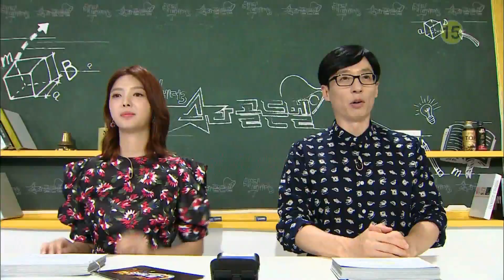170824 해피투게더 예고 ㅣ KBS방송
해피투게더
2017년 8월 24일(목) 23:10 KBS 2TV,